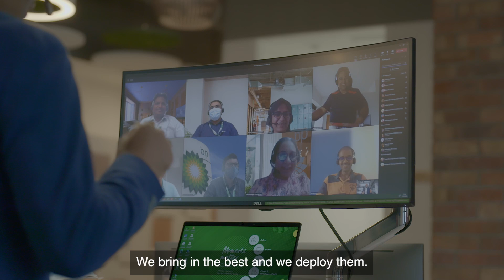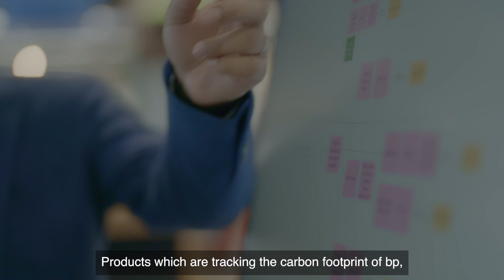Meet Chandan: Principal Software Engineer | bp careers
Join us in exploring Chandan's important role in driving bp's digital transformation, changing the company's technological landscape. Learn how his expertise and contributions are shaping the future of our digital journey.

We follow Chandan and his crew at bp, where they show us how they're making big changes using technology. They're working on tools that help bp keep track of how much carbon is being put out into the world. Plus, they're also tackling the challenges that come their way on this exciting journey.

Would you only like to see a specific part of this video about careers at bp? Click here for timestamps:

00:00 Chandan’s role
00:48 Importance of Innovation
01:08 Working with the team